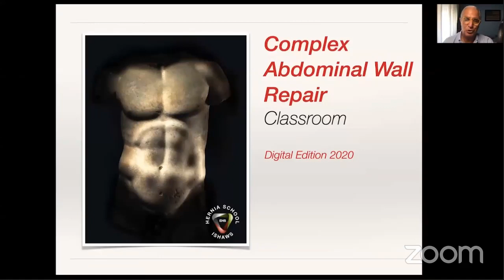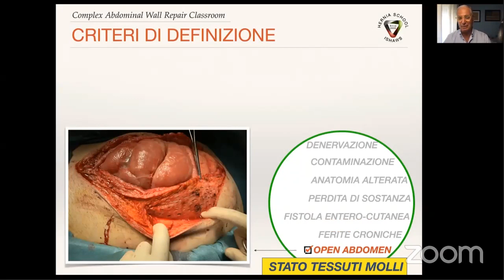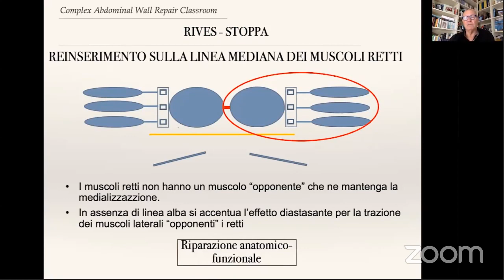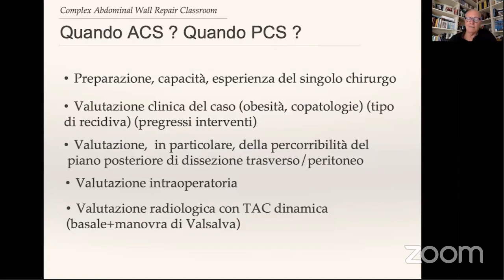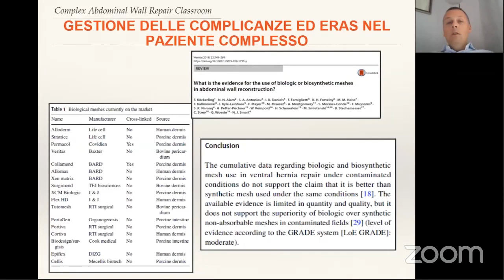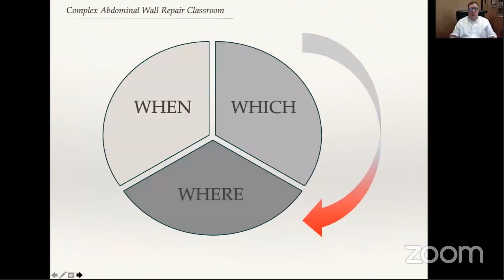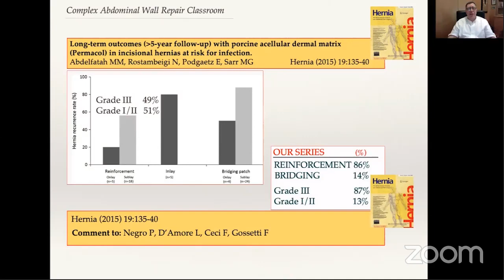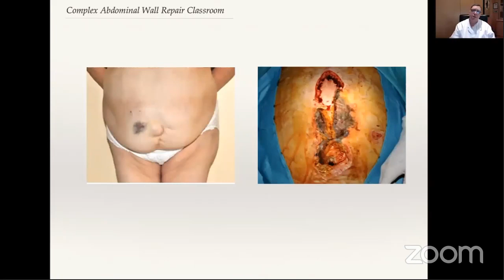Complex Abdominal Wall Repair